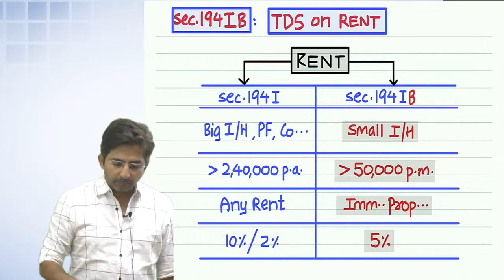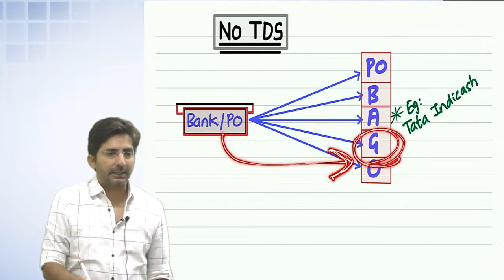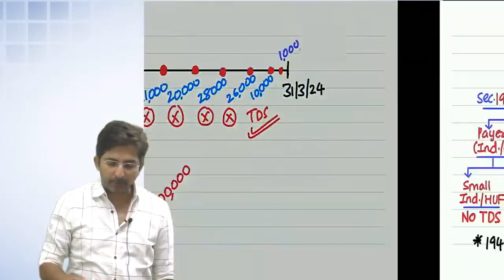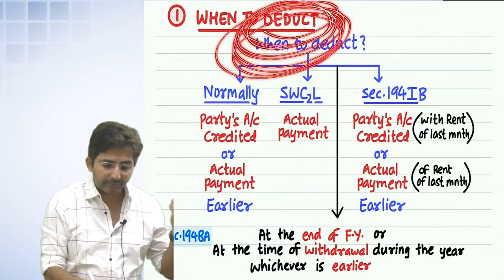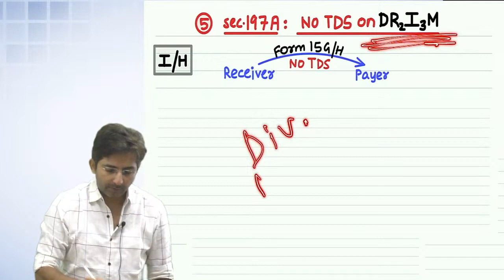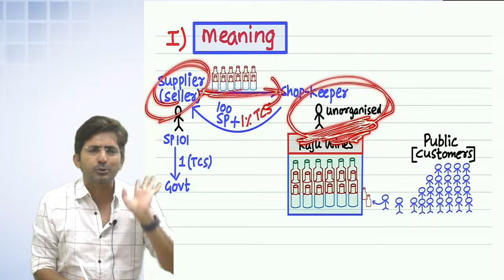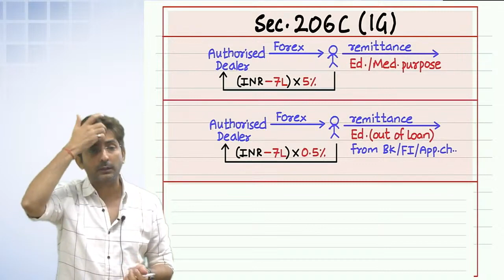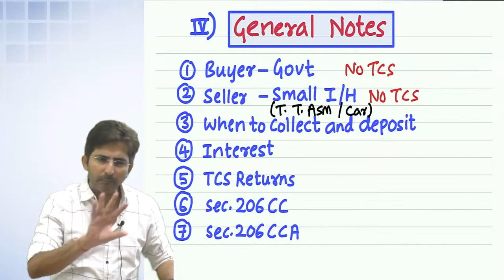10. CA/CMA INTER DT | TDS PART 2 & TCS | REVISION MAY/NOV 24 BY CA SHIRISH VYAS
10. CA/CMA INTER DT | TDS PART 2 & TCS | REVISION MAY/NOV 24 BY CA SHIRISH VYAS